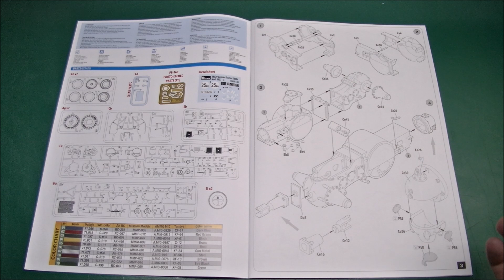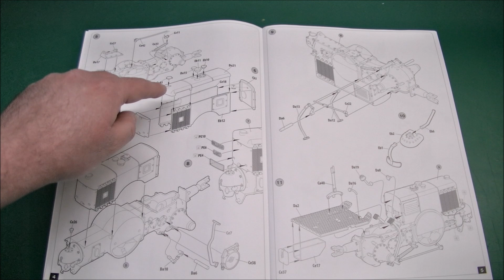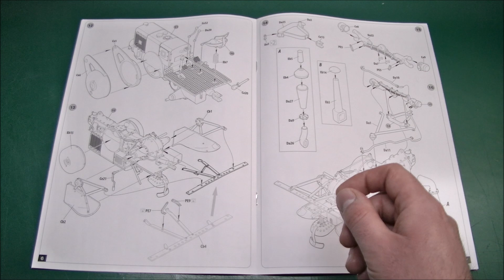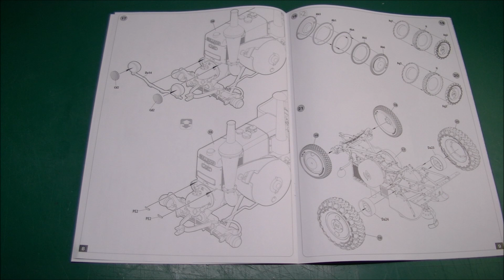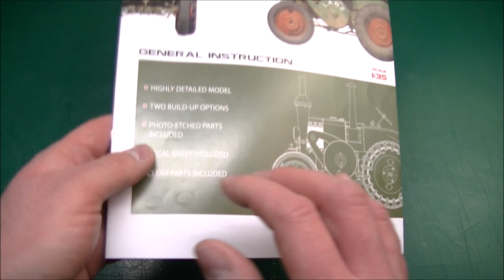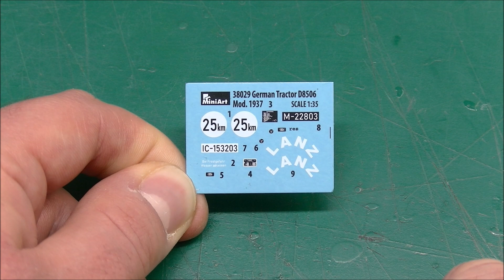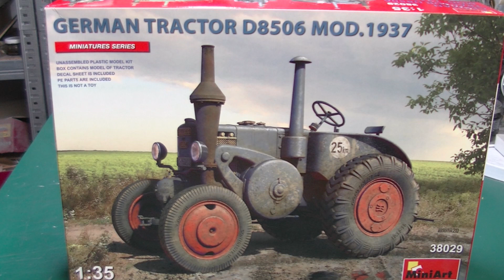Bausatzbesprechung: MiniArt Lanz Bulldog HR7 D8506 im Maßstab 1/35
Ich bin mir sicher, dass ich nicht der einzige Liebhaber alter Traktoren bin! Das Angebot an Modellbausätzen zu diesem Thema war bisher praktisch kaum existent, desto schöner ist es, dass MiniArt sich der Sache angenommen hat und ein paar Varianten des berühmten Lanz Bulldog im Maßstab 1/35 herausgebracht hat.
Der Bausatz hat alle Eigenschaften, die man von einer Neuheit von MiniArt erwartet: Sauber gefertigte Teile, viele Details und eine relativ hohe Komplexität. Der Zusammenbau dürfte also etwas langwieriger und schwieriger werden, als man es von den Bausätzen anderer Hersteller gewöhnt ist.
Zum Glück kann man den Bausatz, ohne auf etwas verzichten zu müssen, direkt aus der Schachtel bauen, denn es gibt meiner Meinung nach nichts, das durch weitere Photoätzteile oder etwas Resin verbessert werden könnte.
Für ungefähr 30€ bekommt man also eine kleine Herausforderung auf vier Rädern, wobei es aber an absolut nichts fehlt.

I am sure that i am not the only person who enjoys old tractors! The range of available kits of this subject was pretty much non-existent up to now, so it is great to see that MiniArt decided to deal with this topic. They released a few variants of the famous Lanz Bulldog in 1/35 scale.
The kit has all features we expect to see on a new release by MiniArt: Well made parts, many details and a high complexity. The assembly should be more time consuming and tedious when compared to the kits of other brands.
Luckily we can build the kit right out of the box without any sacrifices, because there is really nothing that could be improved with more photo-etch or resin.
For about 30€ you get a little challenge on four wheels, but all you can wish for is included.

The Lanz Bulldog was a tractor manufactured by Heinrich Lanz AG in Mannheim, Baden-Württemberg, Germany. Production started in 1921 and various versions of the Bulldog were produced up to 1960. John Deere purchased Lanz in 1956 and started using the name "John Deere-Lanz" for the Lanz product line. A few years after the Bulldog was discontinued the Lanz name fell into disuse. The Lanz Bulldog was one of the most popular German tractors, with over 220,000 of them produced in its long production life. The name "Bulldog" is widely used in Germany as a synonym for tractors even today, especially in Bavaria.
The Bulldog was a simple and easily maintained vehicle due primarily to its simple, single cylinder, horizontal, two-stroke, hot bulb engine. Initially the engine was a 6.3 litre, 12 horsepower unit, but as the Bulldog evolved the engine was increased to 10.3 litres and 55 horsepower. While hot bulb engines were crude, they were easy to maintain and could burn a wide variety of low grade fuels – even waste oils. The engine was designed by Fritz Huber.

(Wikipedia)